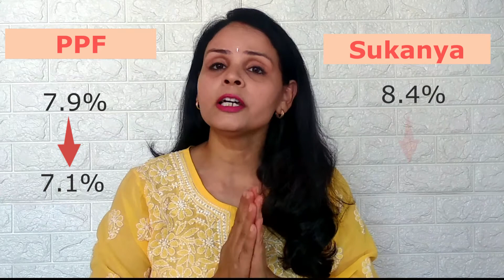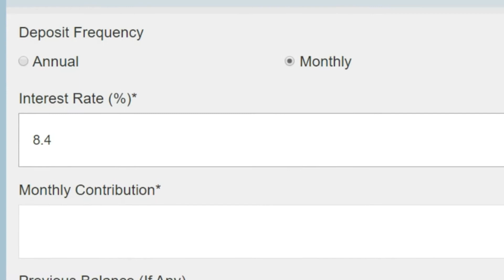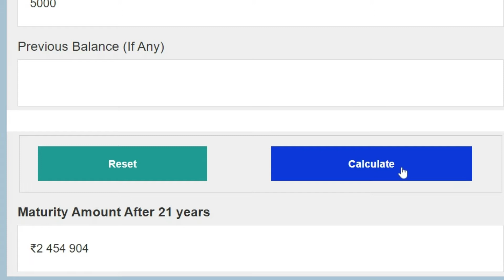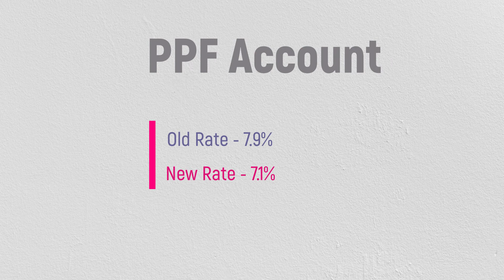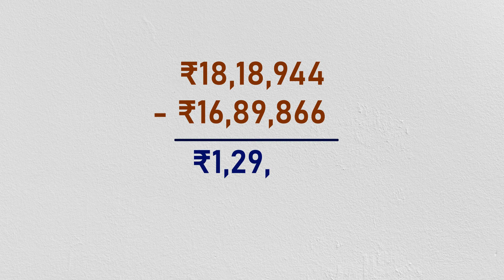Sukanya और PPF Account का Interest Rate घटा | आपको कितना नुकसान होगा?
The  government has reduced the interest rate of Sukanya scheme along with other small saving schemes. Sukanya and PPF account both would earn 0.8% less interest. Although these scheme are still better than the bank fixed deposit.

सरकार ने सुकन्या योजना और पीपीएफ अकाउंट की ब्याज दर में भारी कटौती की है। एक झटके में ही दोनों के ब्याज दर में 0.8% की कमी हो गई है। इस कटौती के बाद आपको मिलने वाली ब्याज काफी कम हो जाएगी। ऐसे में क्या आप अपने बच्चों की पढ़ाई और शादी के लिए पर्याप्त पैसा इकट्ठा कर पाएंगे। अब आपके सामने क्या रास्ता है?